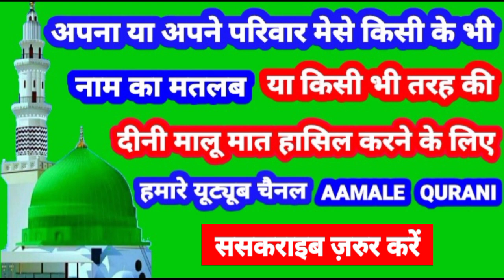Ijazul Haq Name Ki Meaning In Urdu | Ijazul Haq Name Ka Matlab Kya Hota Hai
Ijajul Haq Name Ki Meaning In Urdu | Ijajul Haq Name Ka Matlab Kya Hota Hai

👉  Assalam Walekum Dosto Istaqbal Hai Apka Hamare Youtube Channel Aamale Qurani Me Aaj Ki Is Video Me Aap Janenge ( Ijajul Haq )  ( इजाजुल हक )  ( اعجاز الحق ) Name Ka Matlab Kya Hota Hai 👇